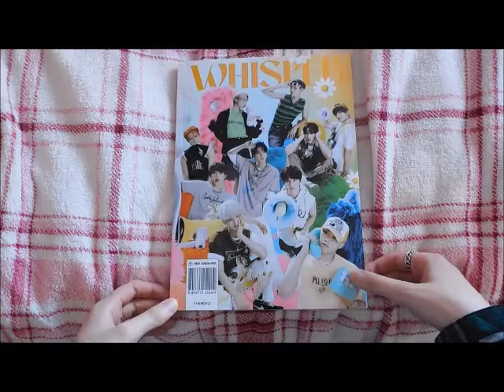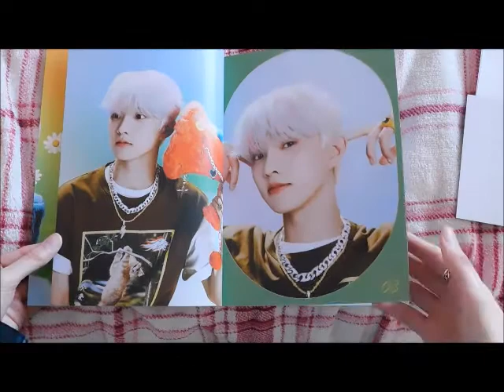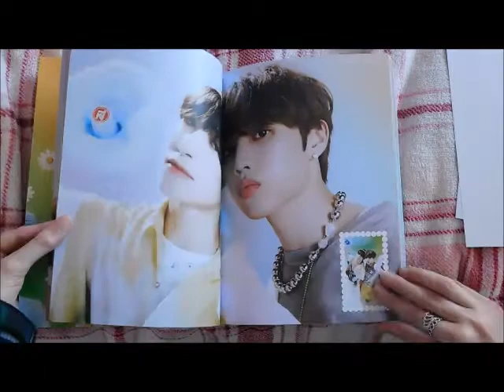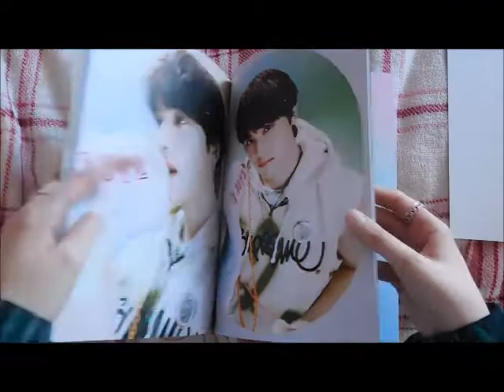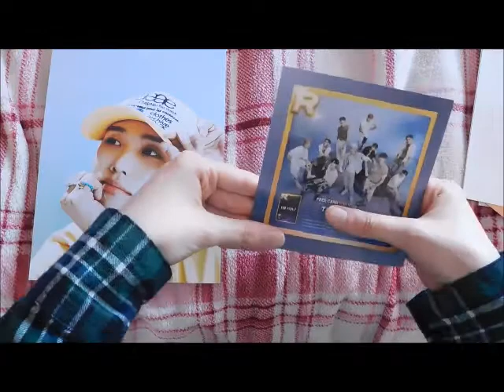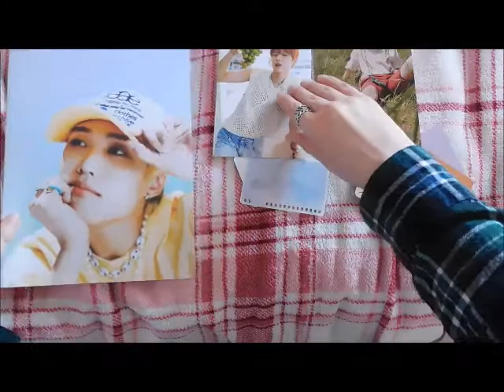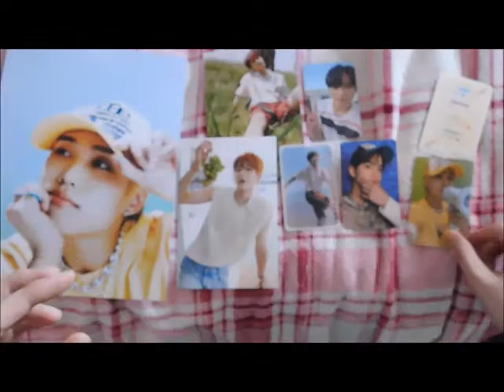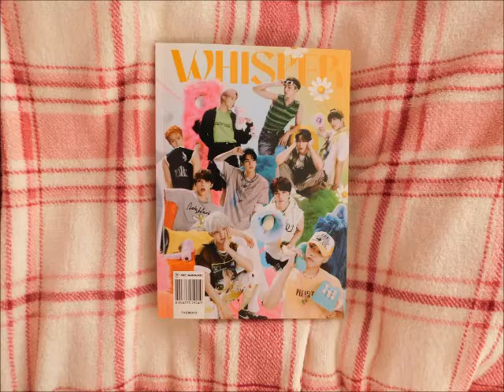The Boyz Be Aware Desire Version Album Unboxing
UnboxingThe Boyz Be Aware Desire Version Album.

Collection Instagram: @stayteumelody
Trade and Sale Instagram: @jjkpoptrades44